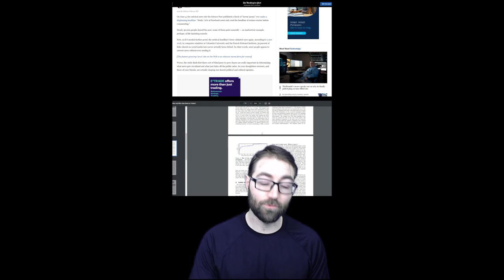"70% of Facebook users only read the headline before commenting"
70% of Facebook Users? Really only just read Headlines? Before commenting? I wonder if that's trueeeeee.